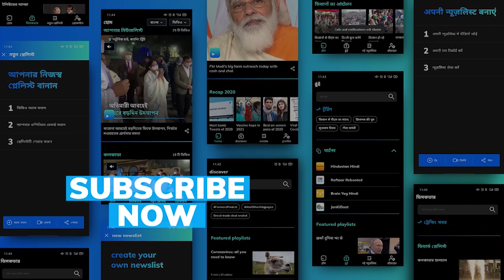Afghanistan under Taliban in 9 days: How militants laid siege, negotiated and took over Kabul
On Sunday morning, a rapidly advancing Taliban took over the key city of Jalalabad cutting off Afghan capital of Kabul from the east.

To stay updated, download the editorji App:
Editorji.com/download